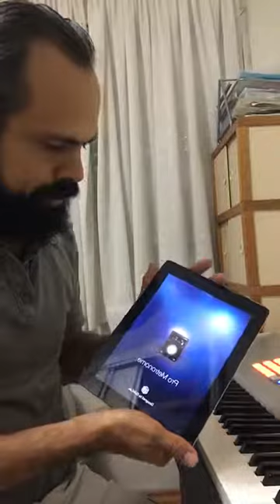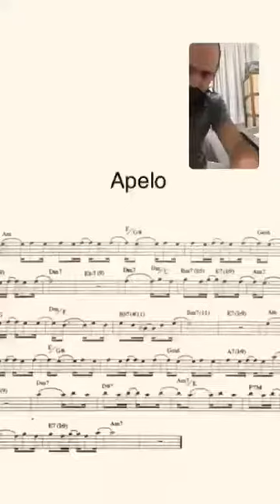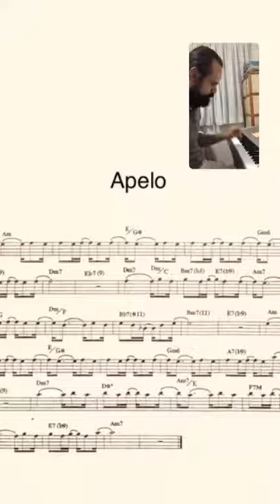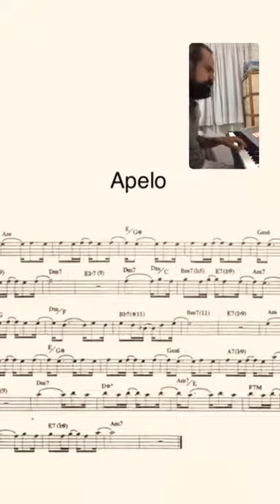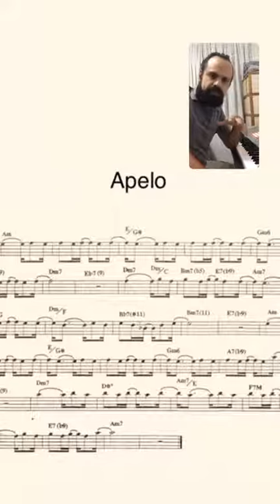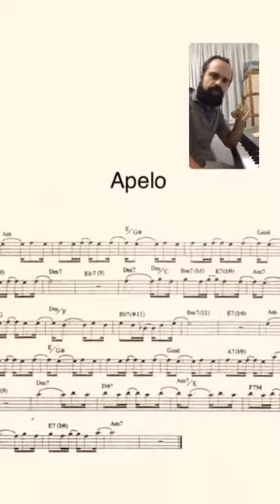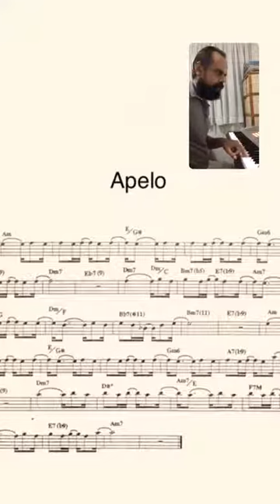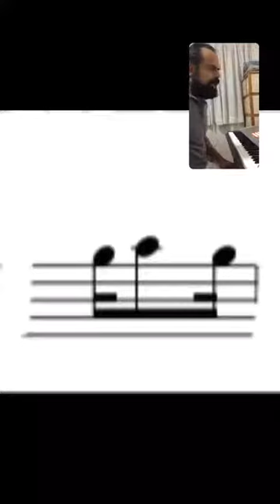Improvising in a samba theme how to start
The Brazilian Accent in improvisation